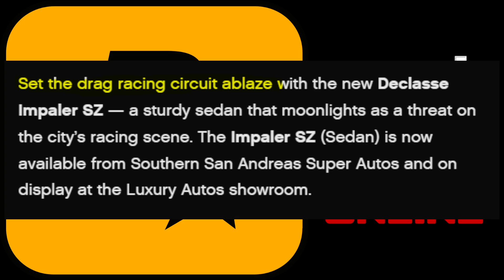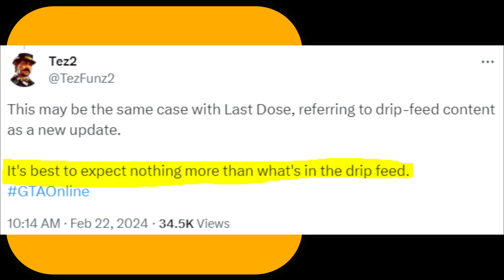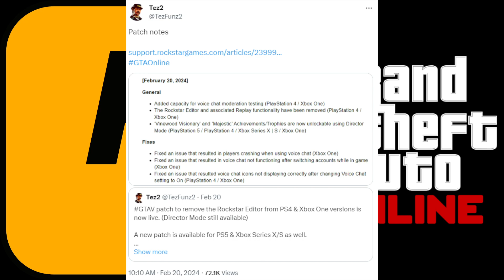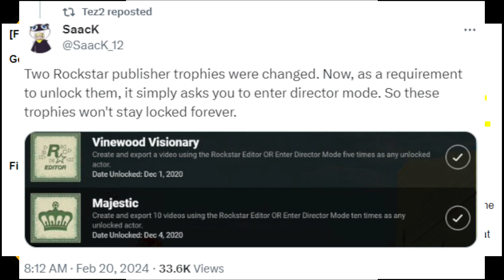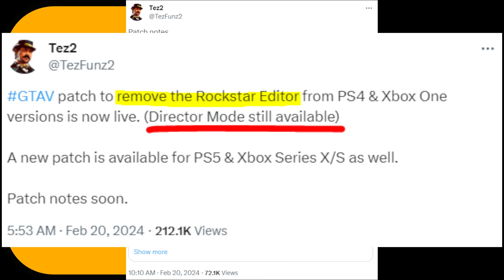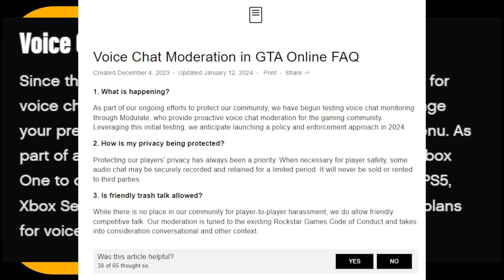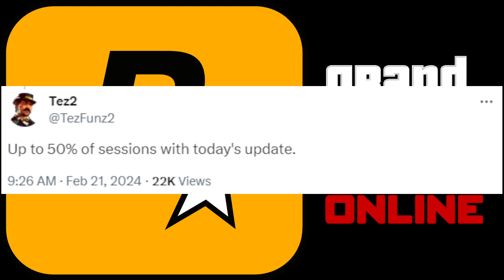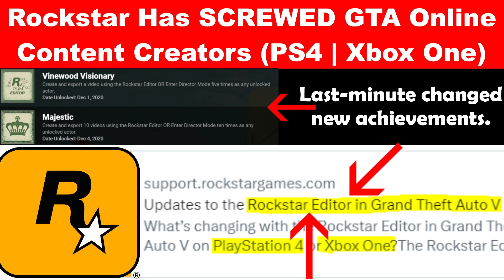Rockstar Has SCREWED GTA Online Content Creators (PS4 | Xbox One) [& Other Topics In This Video]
Hello everyone, this is KingVector11 with another rant or ramble video about this week's weekly update for GTA Online.

Topics in this video involve:
- How Rockstar Games has screwed content creators on PS4 and Xbox one.
- Updates to voice chat system.
- Rockstar hinting at a NEW UPDATE in coming weeks!
- One of the fastest cars in GTA Online, made EASY to win this week!
- New car in GTA Online this week (Declasse Impaler SZ)

With the biggest topic of this video, it's quite unfortunate that Rockstar has to do what they did to content creators of PS4 and Xbox One. Though I know Rockstar is in no way affiiliated with Youtube other than owning a Youtube account to showcase trailers and other Rockstar related content, it is quite shameful that they did not think about the potential casualty they are causing amongst GTA content creators for those consoles, for a platform in which we should help support eachother and give eachother views, because in the end of the day, views is what keeps Youtube going.

All facts and opinions are not based on fictional belief, and I will leave the clickbait content up to the clickbait creators who continue to try and promote views off of facts we still do not know from Rockstar Games themselves.
As well as this, I will leave my opinions standing firm when it comes to showing or expressing my beliefs based on events that have happened with Rockstar Games, and GTA Online.

Hope you guys found this informative.

If you enjoyed this video and wish to see more content,